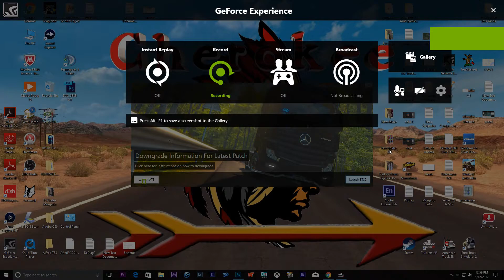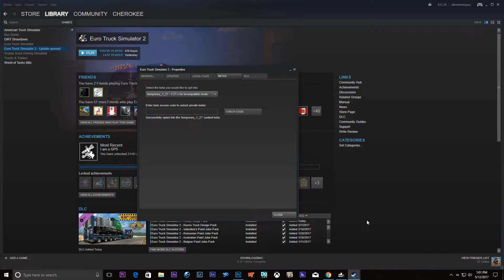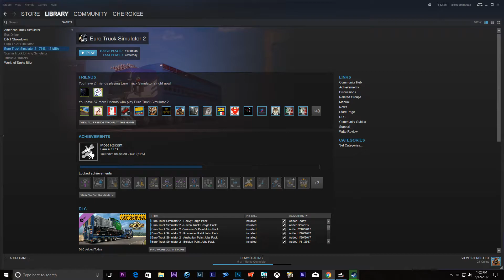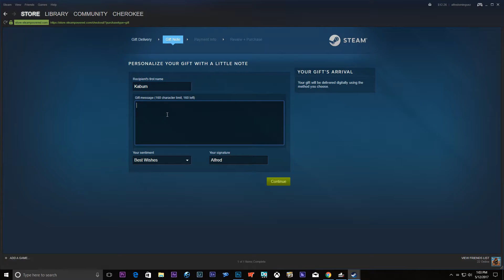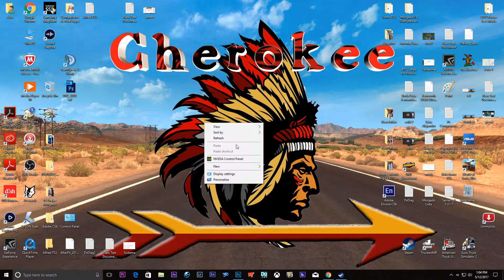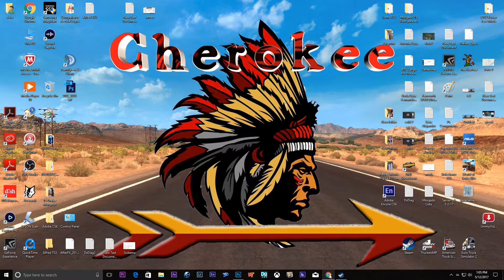launcher | Shot with GeForce GTX